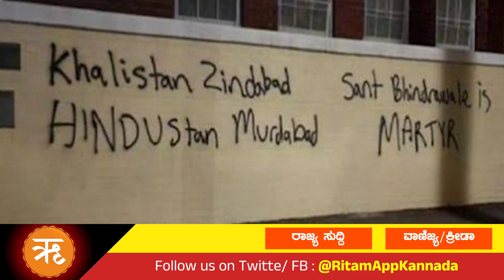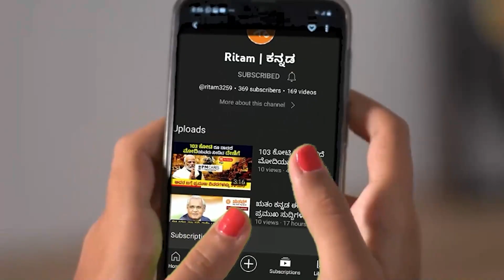ಋತಂ ಕನ್ನಡ | ಪ್ರಮುಖ ಸುದ್ದಿಗಳು | Ritam Kannada | Top news